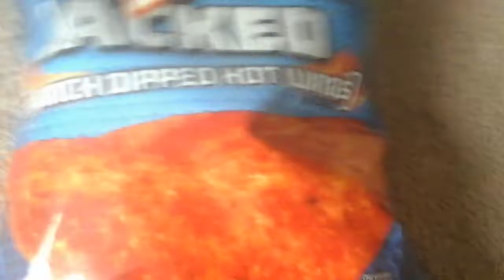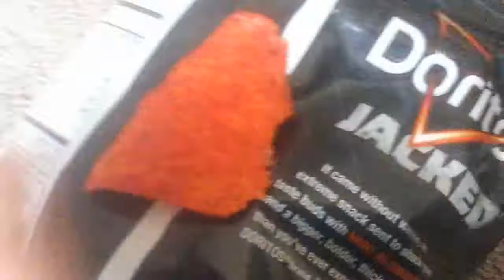Doritos jacked ranch dipped hot wings/doritos jacked rancho sumergido alas calientes